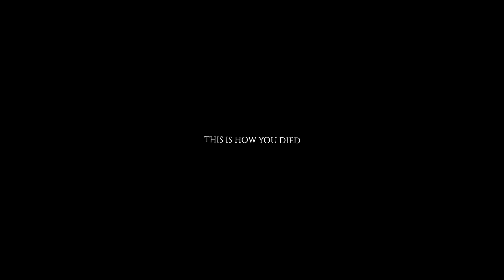H O M E L E S S | No Base Challenge #1 | Project Zomboid Build 41 Beta